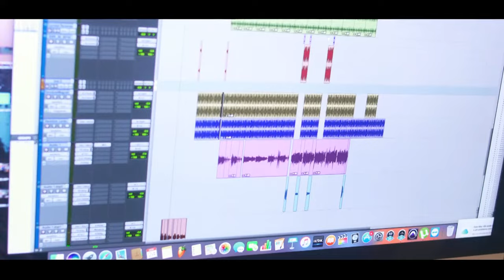Mc MT - Paredão [Web-Clipe Oficial] Prod. DJ Rhuivo.